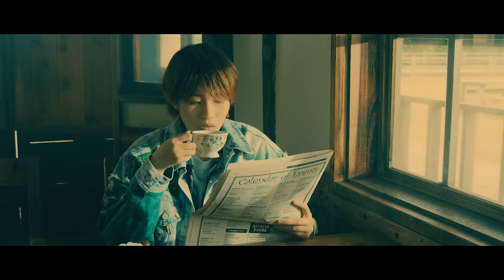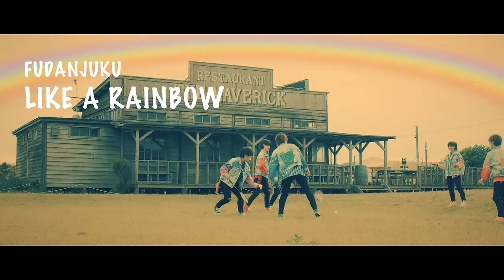【MUSIC VIDEO】風男塾 (Fudanjuku) / LIKE A RAINBOW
2021年7月7日発売ニューシングル 「LIKE A RAINBOW」
作詞：小倉しんこう / 作曲：田仲圭太 / 編曲：成田忍

新世代・風男塾のニューシングルは「人を元気にする！」明るく爽やかなパーティーチューン！
自分の色を好きになって輝け！
No Rain, No Rainbow

【風男塾「LIKE A RAINBOW」発売記念 一色コーディネート対決開催！】
「LIKE A RAINBOW」発売を記念して風男塾のファッションリーダーを決める一色コーデ対決を開催！
限られた予算の中、それぞれが自分自身のメンバーカラー一色で全身コーディネート！女性審査員たちによって風男塾のファッションリーダーを決定する模様が初回限定盤Bの特典DVDに収録。
そして、メンバーにサプライズで7月7日発売「LIKE A RAINBOW」のCDにシリアルナンバー付きの投票券が封入されることが決定！
ファン投票による風男塾のファッションリーダーが決まります！
ファッションリーダーの栄冠は一体誰の手に!?

【商品概要】
■初回限定盤A(CD+DVD)　価格：￥1,580(税込)　TECI-767
-CD-
M1.LIKE A RAINBOW 作詞：小倉しんこう 作曲：田仲圭太　編曲：成田忍
M2.叛逆者たちに明日よあれ 作詞：烏屋茶房　作曲・編曲：baker

-DVD-
LIKE A RAINBOW Music Video、LIKE A RAINBOW Music Video Maiking

■初回限定盤B(CD+DVD)　価格：￥1,580(税込)　TECI-768
-CD-
M1 LIKE A RAINBOW、M2 叛逆者たちに明日よあれ

-DVD-
特典映像：LIKE A RAINBOW　一色コーディネート対決！

■通常盤(CD)　定価：￥1,100(税込)　TECI-769
-CD-
M1 LIKE A RAINBOW、M2叛逆者たちに明日よあれ、M3 OPEN SESAME　作詞・作曲・編曲：成田忍
M4 LIKE A RAINBOW(INSTRUMENTAL)、M5叛逆者たちに明日よあれ(INSTRUMENTAL)、M6 OPEN SESAME(INSTRUMENTAL)

■3形態共通
LIKE A RAINBOW　一色コーディネート対決！投票用紙封入